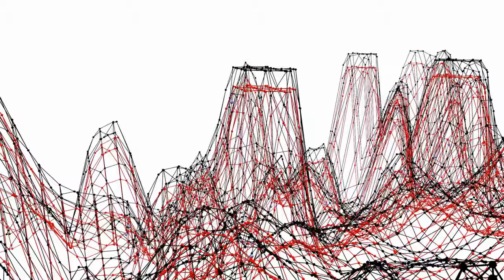Abstract EDM - Sanity [NCS Music - No Copyright Sounds]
Abstract EDM is a Swedish music producer creating royalty-free (CC-BY) electronic dance music for you to use in your videos. Our main musical genres are: EDM, Techno, Dance, House, Gaming Music and NCS Music in general.

❤️ Our music is free to use on YouTube and other social media as long as you give us credit. And yes, you can also monetize your own content without any issues.